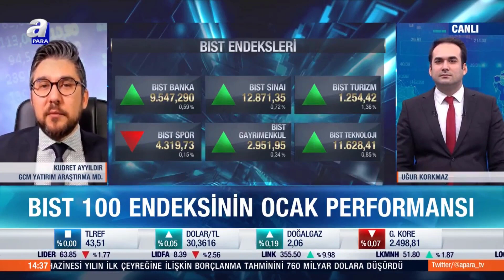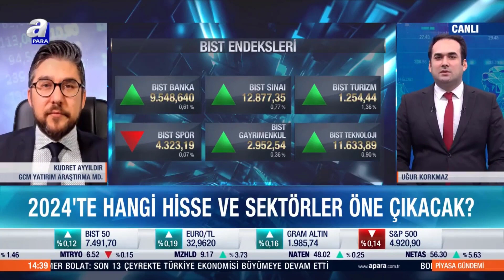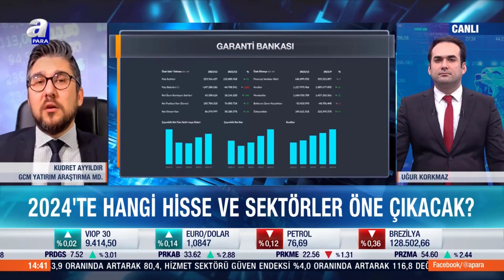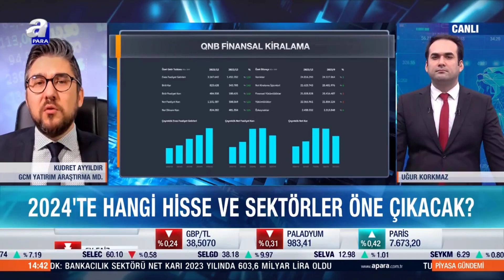30 Ocak 2024 A Para TV Paranın Yönü / İçeride Borsa ve Sektör - Dışarıda Fed ve Altın Beklentisi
Değerli İzleyiciler,

Bugün A Para TV / Piyasa Gündemi programında sevgili Uğur Korkmaz ile piyasalara yönelik bir yayını daha geride bıraktık. Yurt içi tarafta son performanslar sebebiyle Borsa ve Sektör değerlendirmesi, Yurt dışı tarafta ise yılın ilk Fed toplantısı ile Ons Altın beklentisi konu başlıkları olarak izah edilebilir.

Whatsapp ve Telegram grubum yoktur. Sahte dekontlarla paylaşılan kazançları görüp de gaza gelmeyin. Bedava peynirin sadece fare kapanında olduğunu unutmayın. Kısa vadeli zengin olma hayalinden vazgeçerek finansal okur - yazarlığınızı geliştirin ve kimseye muhtaç kalmayın.